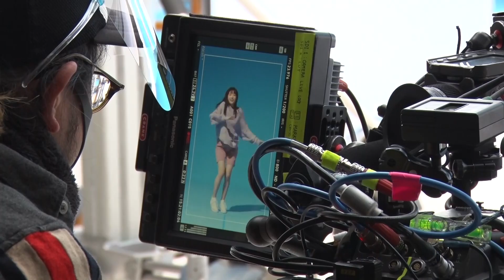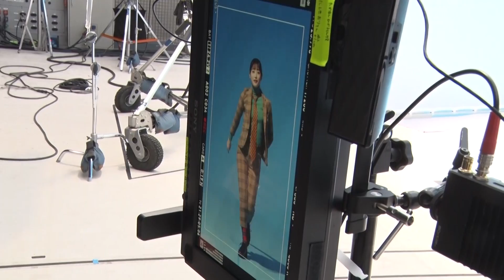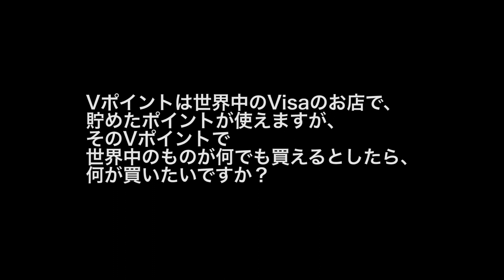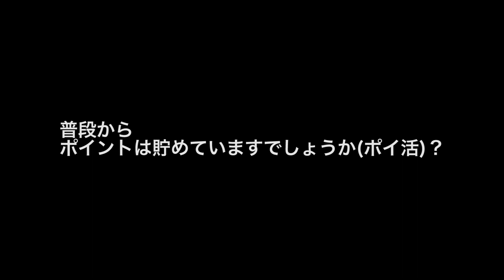高橋ひかる、得意のダンスを全力披露 世界の衣装“６変化”にも注目 三井住友カードWeb CM「Vポイントの歌」篇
三井住友カード株式会社は、世界中どこでもショッピングを楽しみながら貯めることができ、Visaのお店で気軽に使える「三井住友カードのポイント」のプロモーションとして、女優の高橋ひかるを起用したWeb CM「Ｖポイントの歌」篇（15秒）を制作し、30日から三井住友カードの公式YouTubeチャンネルにて公開した。

　Web CM「Ｖポイントの歌」篇は、いちど聴くとクセになりそうな童謡「10人のインディアン」の替え歌に合わせ、高橋が踊りながら「世界のVisaで貯まる・使えるVポイント」の魅力を訴求するショートストーリー。

　「Vポイント」をイメージしたキャッチーな振り付けで、“初共演”となるビバすけ（Ｖポイントキャラクター）と息ぴったりのコンビネーションを見せるほか、高橋がアドリブを盛り込んだ可愛いらしい決めポーズを披露するなど見どころが満載。思わずマネしたくなる魅力的なダンスはもちろん、世界各国の衣装で登場する高橋の「6変化」にも注目。